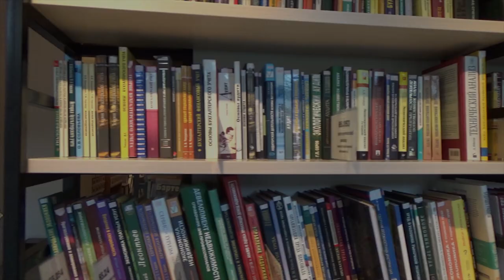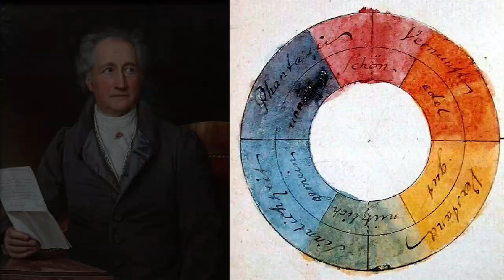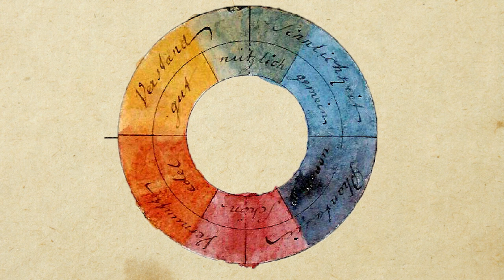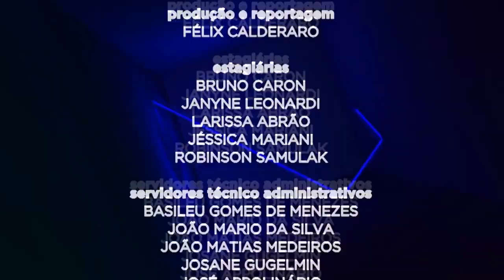Lux | Sombras coloridas de Goethe (09/04/19)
As cores vão além de apenas diferentes tipos de luz. Elas nos trazem emoções e sentimentos!

Baseado na Teoria das Cores, do filósofo alemão Johann Wolfgang von Goethe, dessa vez vamos aprender como funcionam as cores complementares, através de um simples experimento com luzes e sombras.

O programa Lux é uma parceria entre a UFPR TV e o Departamento de Engenharia Elétrica da UFPR. Mais informações, acesse